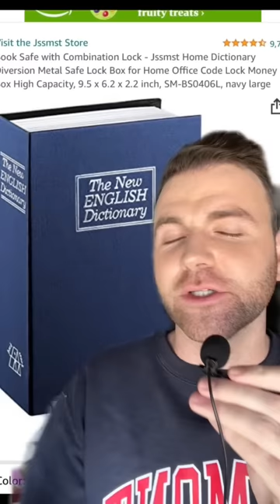30 Things You Need to Bring to College (That Aren't on the Packing List) | TikTok/Shorts Compilation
Packing for college can be an extremely stressful time, so let me make it a little easier! Here's my list of 30 gadgets, items and tools every student should bring to college (that aren't on the packing list).